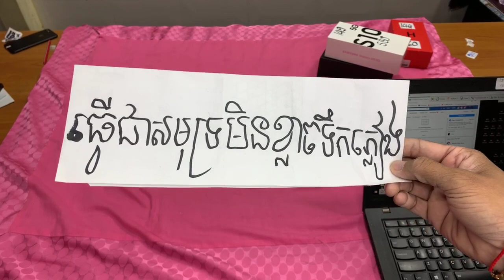បញ្ចុះតម្លៃ ដាក់លេខរៀង ទូរសព្ទ័ ទីតាំងលោកអ្នក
ជួយទិញផងបងៗ មានគ្រប់ម៉ូដែល​​​​​​​​នៅ Magnetic
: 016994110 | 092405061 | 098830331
ការបញ្ចុះតម្លៃពិសេសៗ មិនអាចរំលងផុតពីដៃអ្នក